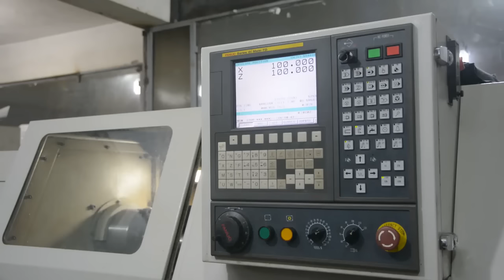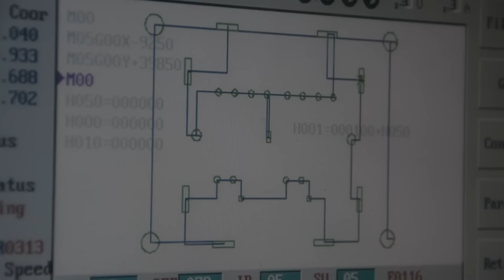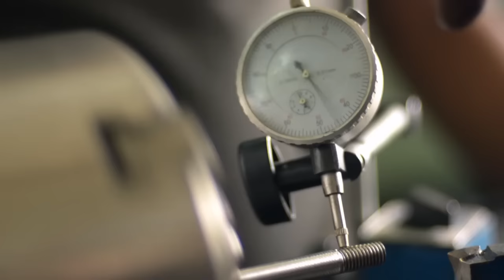أنا الشاهد: كيف أثر التوك توك على مهنة الخراطة في مصر؟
مشاركة عمرو الليثي عن التحديات التي تواجه مهنة الخراطة في مصر

أو عبر صفحة البرنامج على فيسبوك
أو عبر تويتر @BBCShahid